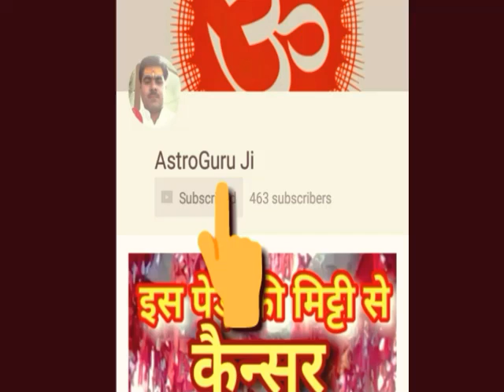चंद्र ग्रहण से ग्रहों की बदली चाल,अब इन 6 राशियों की बदल जाएगी किस्मत/Astro guru ji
31  जनवरी 2018  चंद्र ग्रहण के बाद चंद्र ग्रहण का प्रभाव इन 6 राशियों पर पूर्ण रुप से पड़ेगा इन 6 राशियों की किस्मत चंद्र ग्रहण के पश्चात बदलने लगेगी इन 6 राशियों को पर्याप्त लाभ यश मान प्रतिष्ठा मिलने के योग बन रहे हैं।